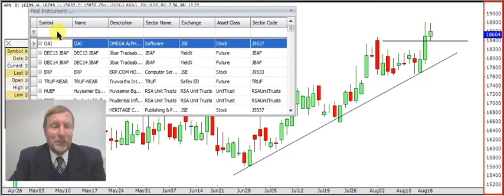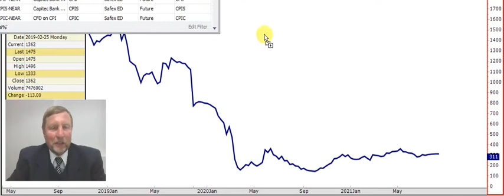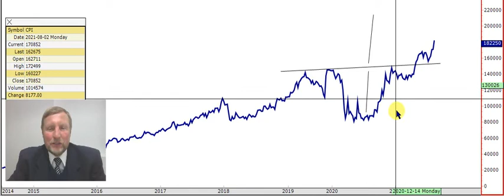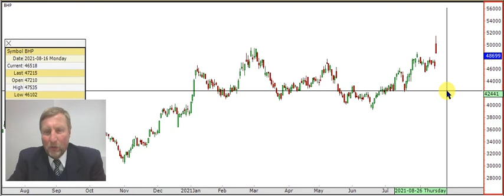Talking Technical pre-recording 19 Aug 2021 - Part 1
Aspen, Capitec, Newgold, BHP